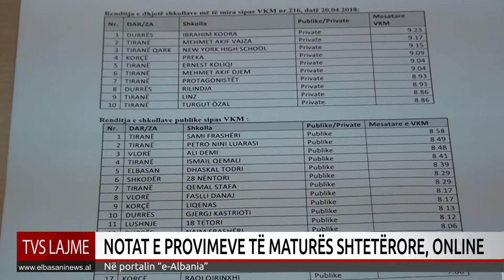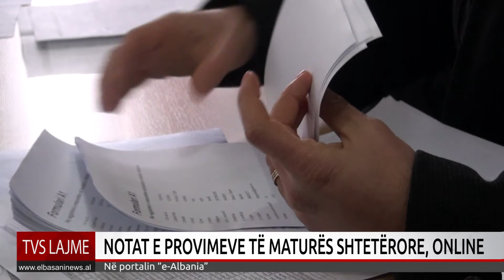NOTAT E PROVIMEVE TË MATURËS SHTETËRORE, ONLINE